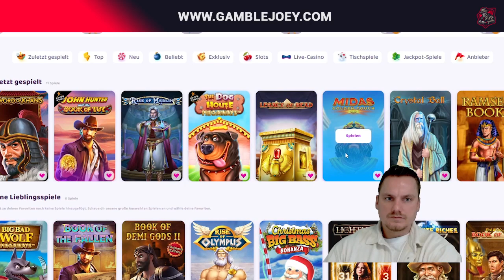SWORD OF KHANS ⚔️ | Easy reingegangen! 😍 | Freegames High Stakes 🎰 | Casino Highlights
Hey Leute,
heute gab es ne Runde Sword of Khans! Ging wohl... ❤️

18+ (you won’t be able to sign up if not) T&C's Apply, New Customers Only, Gamble Responsibly, begambleaware.org